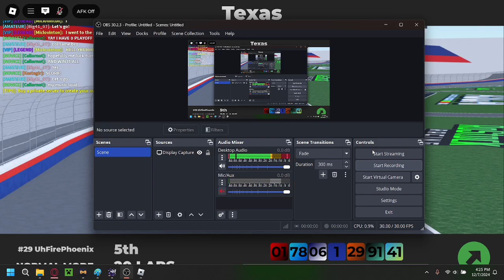NRCL S1 D2 Texas